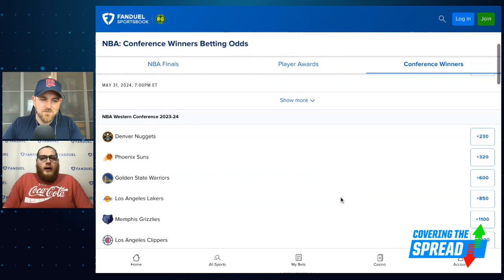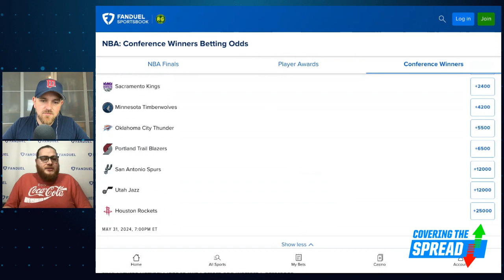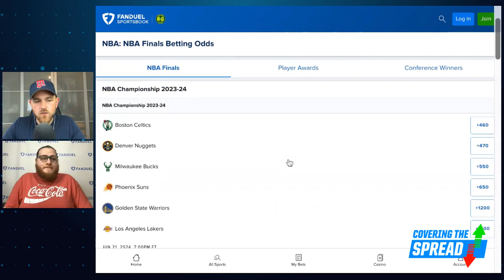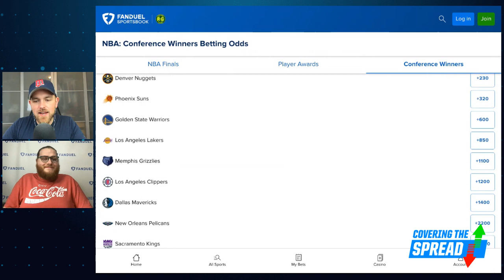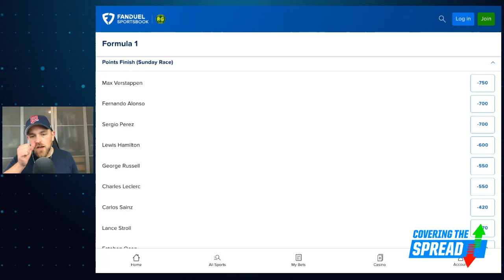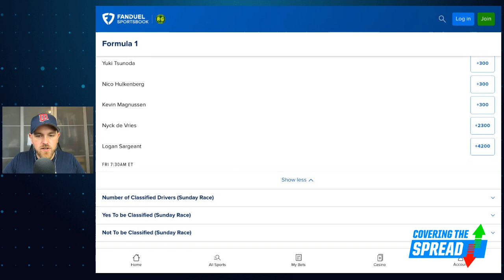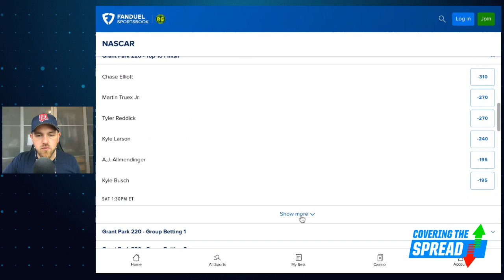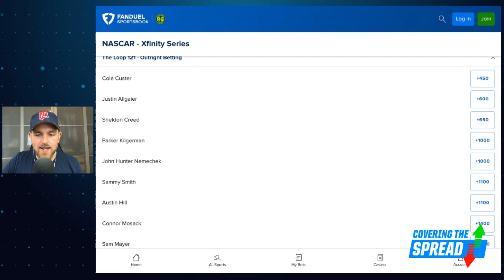NBA Free Agency Impact PLUS NASCAR Betting & F1 Picks | Covering The Spread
The NBA's free agency period opens up Saturday. Are there any teams whose futures we'll want to bet now at FanDuel Sportsbook in order to get ahead of potential shifts? numberFire's Austin Swaim joins Jim Sannes to preview free agency, discussing any teams that could get a boost plus teams he's wary of entering the weekend. Later, Sannes previews this weekend's Formula 1 race in Austria and NASCAR's trip to the Chicago street course for the Grant Park 220.

0:00 INTRO
1:00 AUSTIN JOINS
3:17 NBA FREE AGENCY
18:40 FORMULA 1 PICKS
22:32 NASCAR PICKS